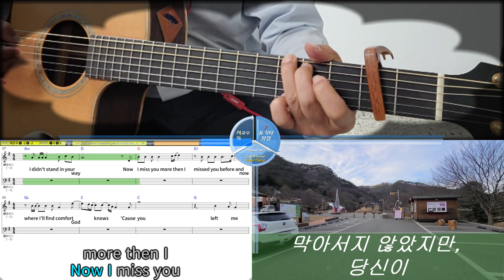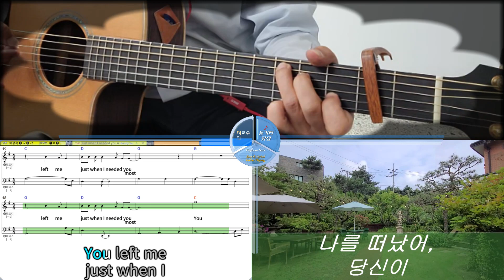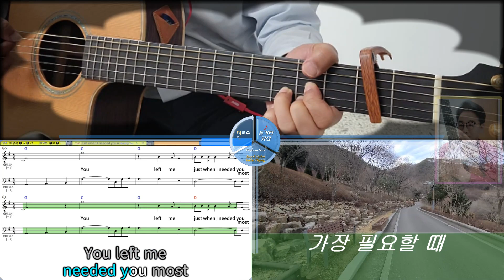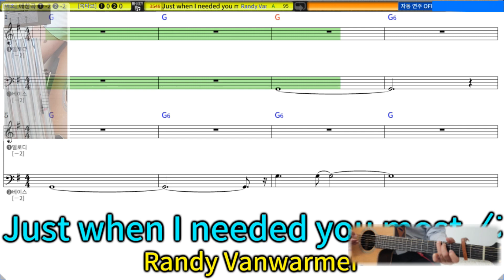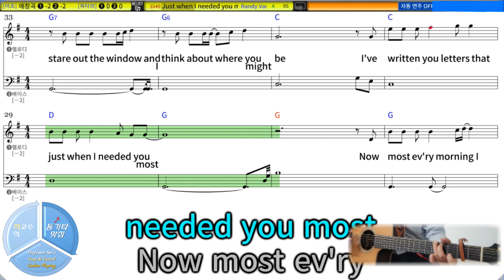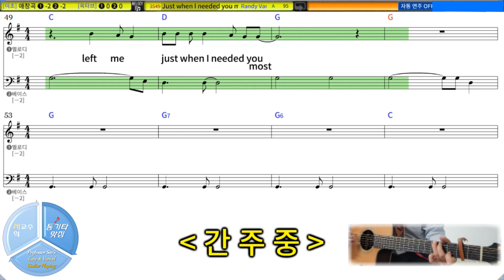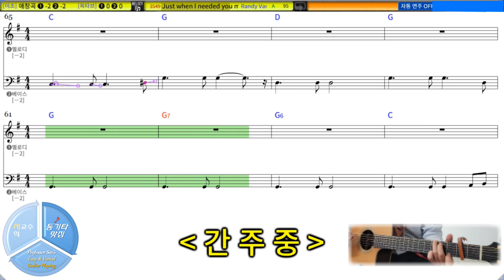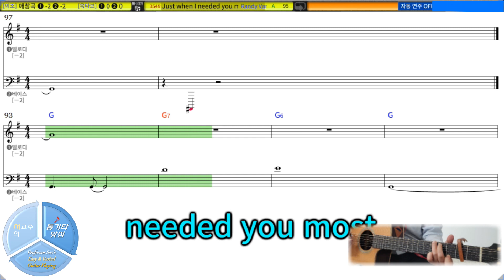♪ 59F. Just when I needed you most - Randy Vanwarmer [남.원A(Capo2+G)키]ㅣ올인원☆rain,way,miss,God,morning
※ "서교수의 통기타 맛집" 채널 중, 『해외 팝 / F-POP』 편은, 2022년 12월부터는 매 격주 금요일 업로드 됩니다!

F-POP[Foreign Pops] 쉰여덟 번째 곡으로 Randy Vanwarmer의 "Just when I needed you most" 업로드 합니다.

화면 하단 우측 배경영상으로 풍경 대신, 제 통기타 연주영상과 멋진 풍경을 배치하였고, 총 3타입으로 뒤에 이어서 릴레이 편집해 놓았으니, 연습과 감상에 참고해 주세요.^-^

랜디 반워머(본명 : Randall Van Wormer)는 미국 콜로라도주(Colorado) 인디언힐스(Indian Hills) 출신의 작곡가,기타연주자이자 싱어송 라이터입니다.
[Just When I Needed You Most]는 1979년 그의 데뷔앨범 [Warmer]에 수록된 곡으로 빌보드 싱글 차트 4위, 영국 싱글차트 11위에 오르게 됩니다.
랜디 반워머의 대표곡인 이곡은 그가 열여덟살 때 작곡한 곡으로 여자친구와의 이별을 경험한 자신의 이야기를 토대로 사랑하는 연인들의 안타까운 이별을 담았습니다.
1955년 출생한 그는 2004년 백혈병으로 투병하다 2004년1월12일에 향년 48세로 세상을 떠나고 맙니다.

디스코가 대세였던 그 당시 발라드곡으로 많은 사랑을 받았던 노래입니다.
이 노래는 1981년 개봉한 영화 "개인교수"(Private Lessons)의 OST로 사용되었는데, 이 영화는 '엠마뉴엘' 시리즈로 유명한 실비아 크리스텔이 주연을 맡은 성인영화 입니다.

모든 통기타 반주는 연주하기 쉽게 쉬운 코드로 이조를 한 후 카포 단수를 표기합니다.
이 곡은 {남성.A(Capo2+G)키}로 연주하시면 됩니다.

모든 주법은 전주/간주 및 1절과 2절을 다양하게 연주하려고 노력합니다.

☆ 공통 설명

'서교수의 통기타 맛집'은 통기타 초보부터 상급자까지 모두가 쉽고
재미있게 즐길 수 있는 올인원 놀이터로 2022년 .6월 25일 첫 출발했습니다.

제 채널 통기타 반주와 책읽기는 "원 테이크 (one take)"를 지향합니다. 따라서 약간의 미스는 보정 없이 그냥 본 영상에 업로드하는 점 양해를 구합니다.

♣ 쇼츠동영상 shortsㅣ책 ∙읽 ∙기-SEO
 ♣ 세계사ㅣ책_읽어주는_기타맨.서교수ㅣ책 ∙읽 ∙기-SEO.
 ♣ 한국사ㅣ책_읽어주는_기타맨_서교수

이렇게 여덟 가지 영역으로 함께합니다.

채널의 정보란을 보시면..
초보~중급용, 상급용 가이드를 참조해 주세요.

☆ 시력이 좋지 않은 분들은 큰 화면으로 보시길 권합니다.

☆ 채널 특장점 : 올인원(한번에 끝장보기)
 .노래방/MR 제공
 .악보(코드, 음표 포함) 제공
 .통기타 운지/주법 표현
 .통기타 연주시 쉬운 코드로 변환 & 카포 표시
 .멋진 풍경 사진/영상 감상
 .통기타 취미생활로 치매 예방